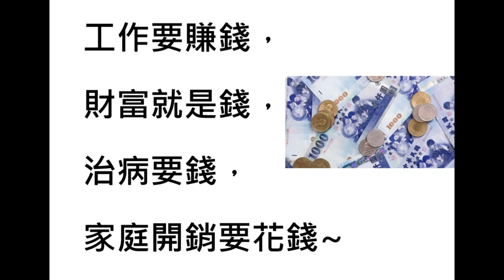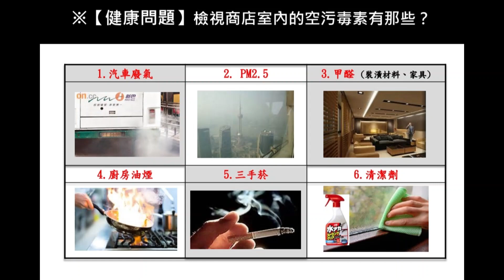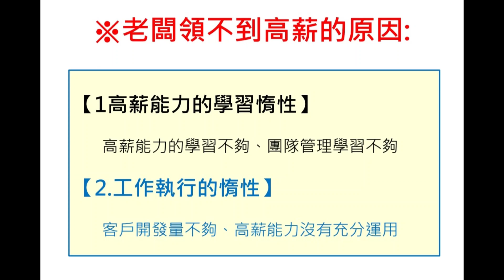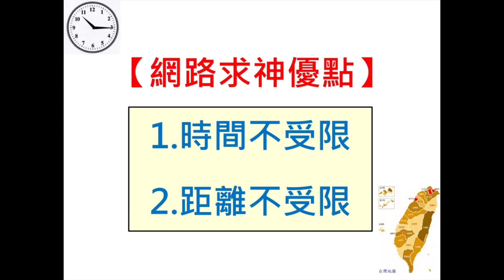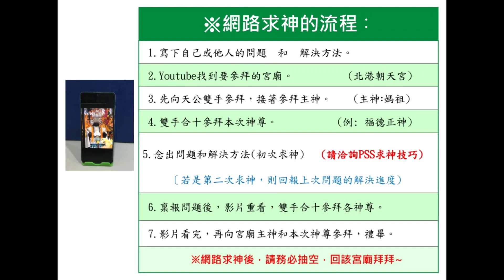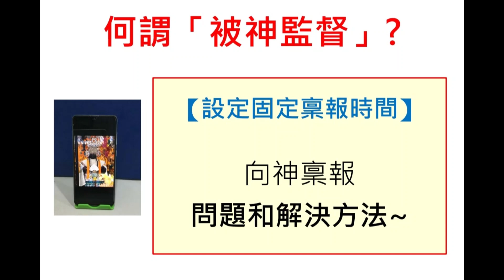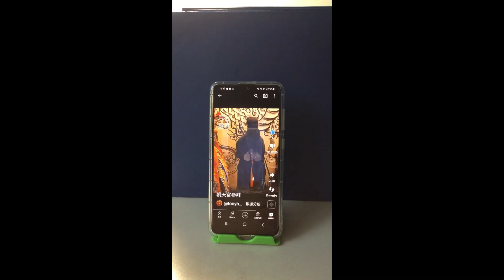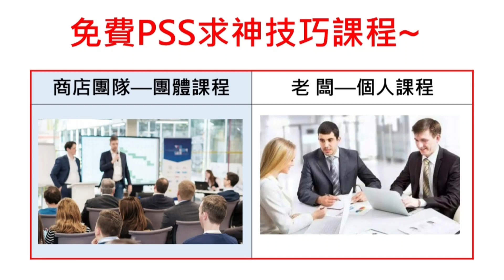［如何讓商店老闆快速累積財富？--培訓教材］～免費提供給全國商店老闆！（效益：協助商店老闆賺大錢或訓練店員提高工作效率！）